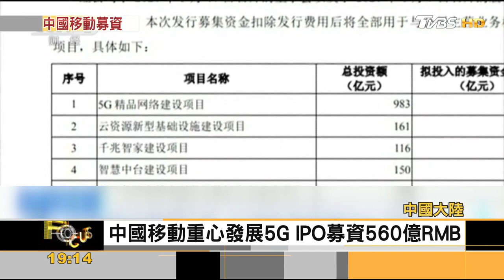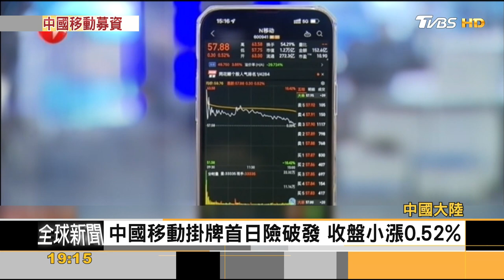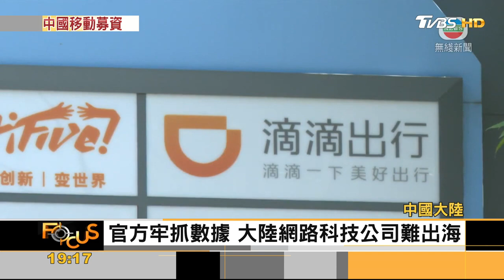遭美列投資黑名單 中國移動回歸A股掛牌｜方念華｜FOCUS全球新聞 20220106